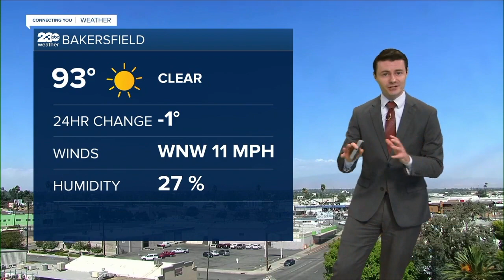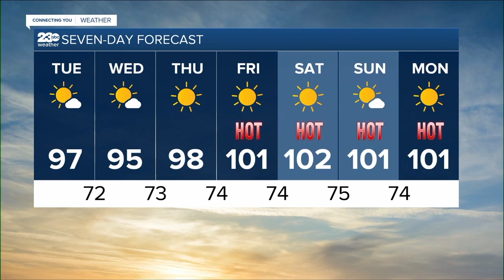KERO 23 ABC News Bakersfield Latest Headlines | August 8, 4pm